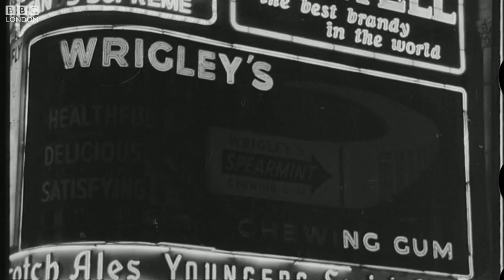Piccadilly Circus lights switched off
The world-famous advertising screens which light up Piccadilly Circus have been switched-off for renovation work - which will take months - but will produce some impressive results.

Emilia Papadopoulos has been finding out more.